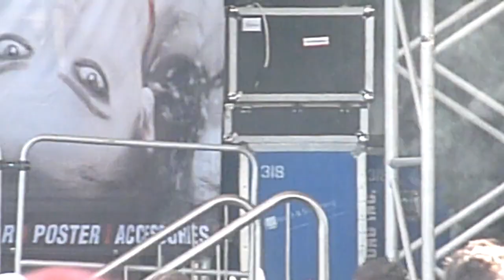The cruxshadows - " Birthday " - Köln - Amphi Festival 2012 - 1/1